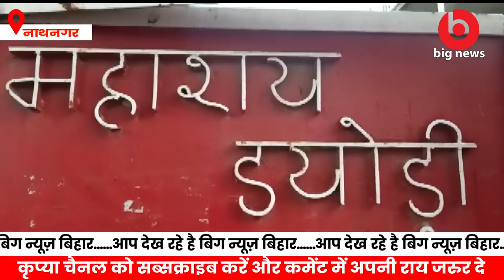Bhagalpur News - 29 September | Bhagalpur News Today | Bihar News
1.Bhagalpur News
2.bihar news live
3.Bihar News
4.bihar news today
5.bihar news today live
6.bihar news aaj tak
7.bihar news channel